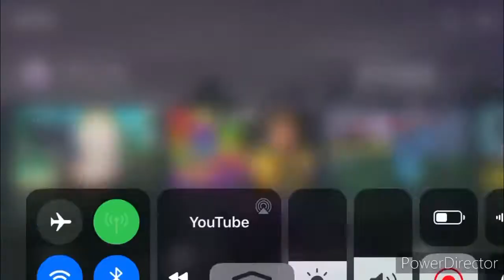Top 10 [Free]Fortnite intros